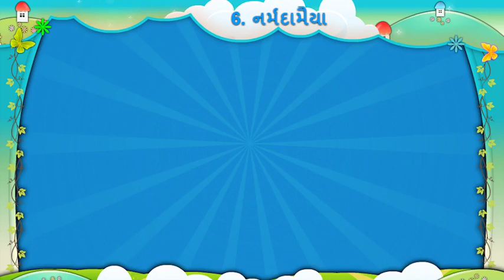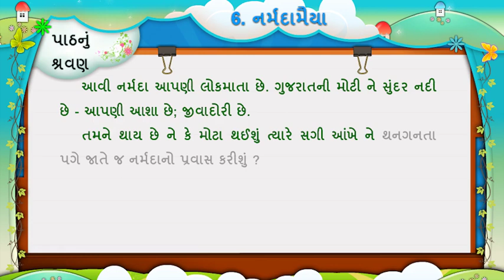6 નર્મદામૈયા II NARMADA MAIYA II SHRAVAN II STD 5 II GUJARATI II SEM 1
.HINDI.

.GUJARATI.

STD 5 GUJARATI SEM 1 ALL CHAPTER -